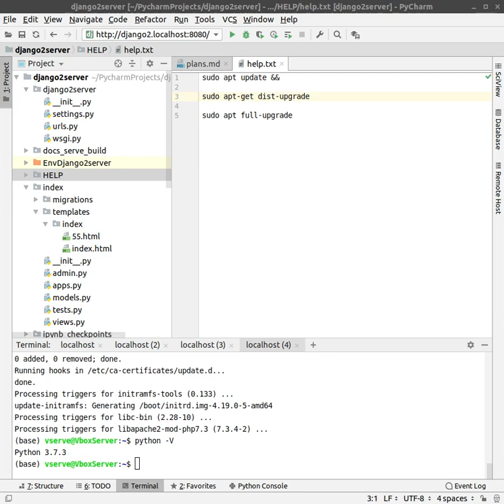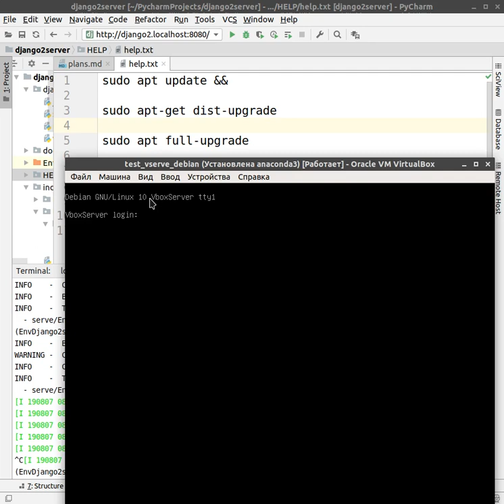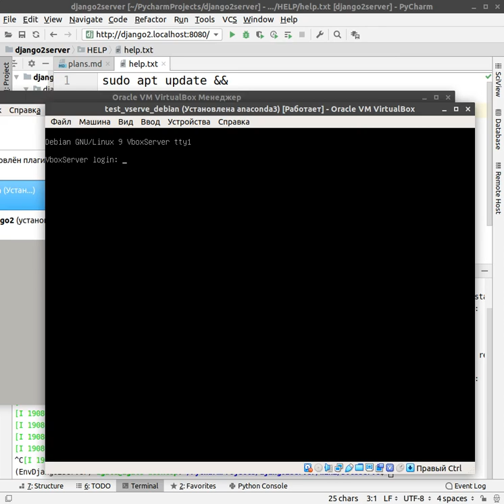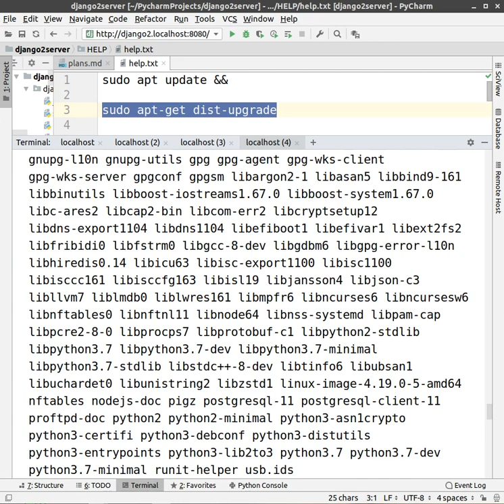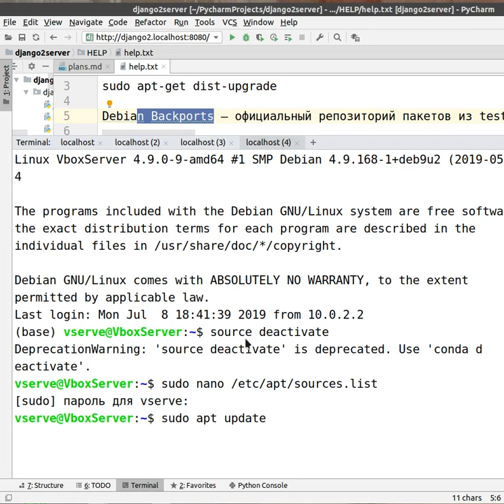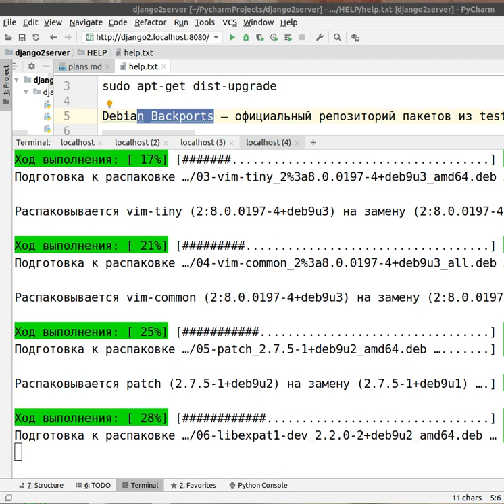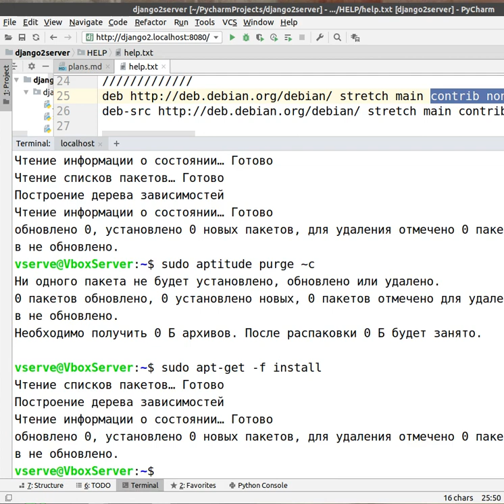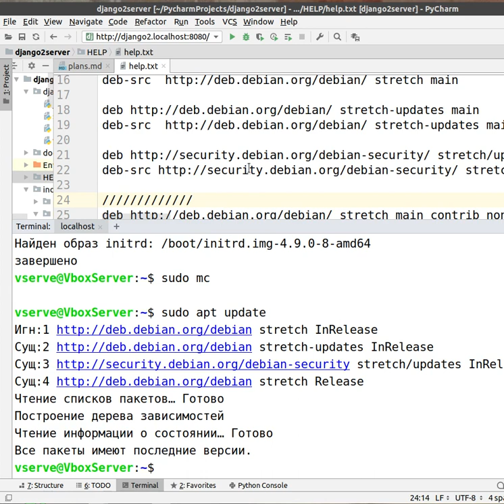Как правильно обновить Debian 9, если пока не хотим переходить на debian10.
Это важно. В данном случае я показал, в дебиан 9 использовался питон 3.5, в дебиан 10 уже питон 3.7 и клнечно другие версии апача и другого по.
Иными словами, если у вас виртуальные окружения настроены на питон 3.5, а тут вдруг системный станет питон 3.7, то ваш сервер работать не будет.
Для перехода на новую версию нужна подготовка версий, джанго и наших сайтов.

В общем мы с вами протестировали процесс обновления и добились обновления только дебиан 9.

Всегда все проверяйте на тестовых серверах.

deb stretch main contrib non-free
deb-src stretch main contrib non-free

deb stretch-updates main contrib non-free
deb-src stretch-updates main contrib non-free

sudo apt update && sudo apt-get dist-upgrade

sudo apt update && sudo apt autoremove && sudo apt autoclean && sudo apt clean && sudo apt autoremove

sudo update-grub